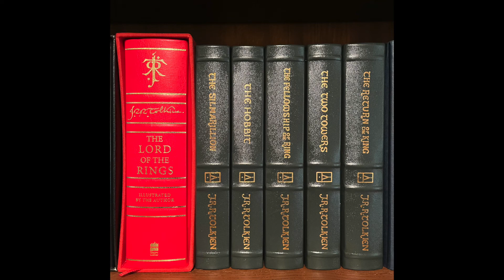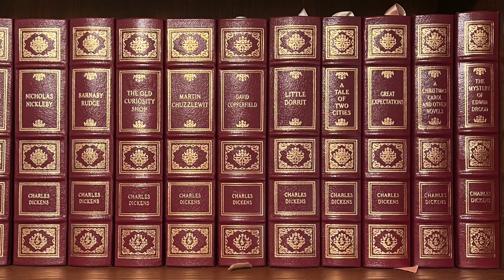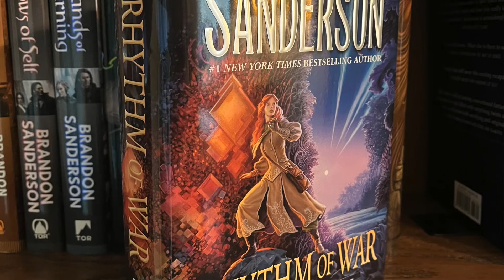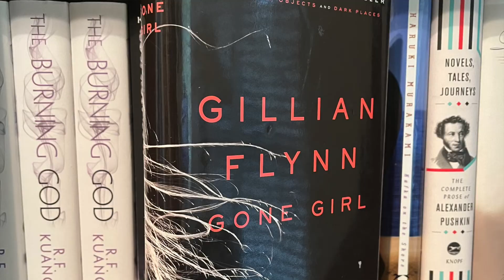Thanksgiving Book Tag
Thanksgiving Book Tag!! Please feel free to use this list of prompts for your own video.

1. Mashed Potatoes - The Crowd Pleaser
2. Turkey - A Must Read Classic
3. Gravy - Can’t Get Enough of It
4. Cranberries - A Palate Cleanser
5. Green Bean Casserole - Looks Gross, Tastes Great
6. Stuffing - A Comfort Read
7. Pies and Desserts - Guilty Pleasure
8. Veggie Tray - Just for Looks
9. The Leftovers - Better on a Re-read
10. The Long Winded Uncle - Went on too Long
11. Family Drama - Plot Twists and Turns
12. Holiday Planning - Anticipated Read for 2023

Amazon Wish List